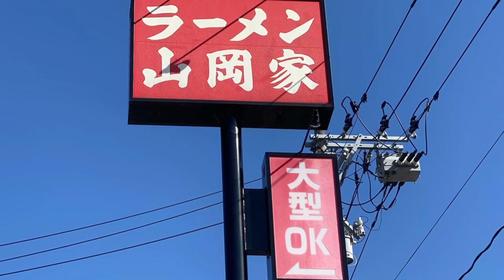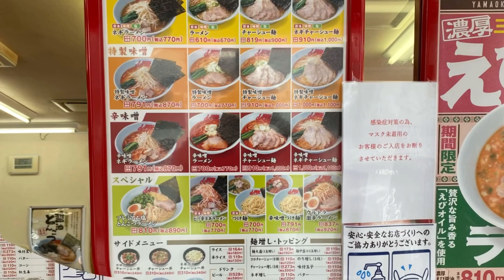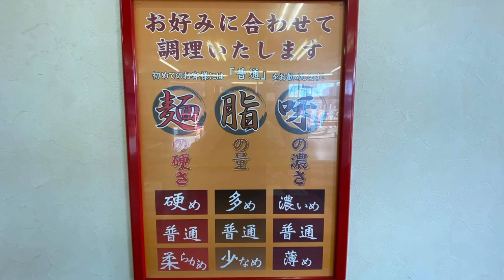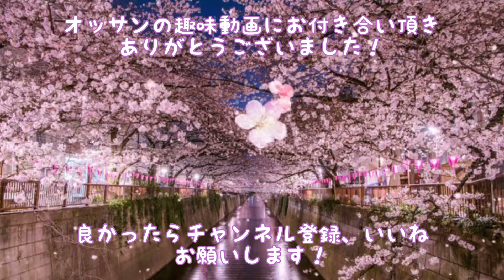50過ぎのオッサンですが、岩手県盛岡市ラーメン山岡家さんで、朝からウルトラ激辛をガッツリ食べて来ました💧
〒020-0862岩手県盛岡市東仙北1丁目12-10

営業時間
　全曜日　24時間営業